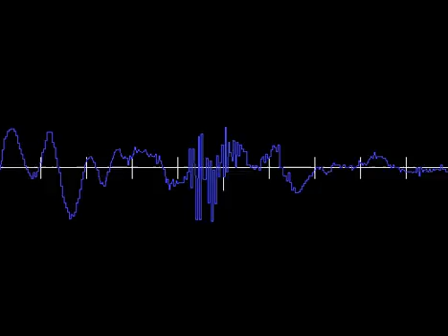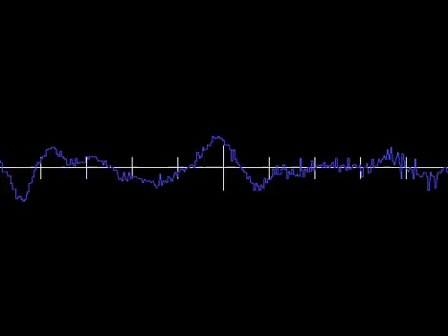reason fiesta y musica electronica dj telume